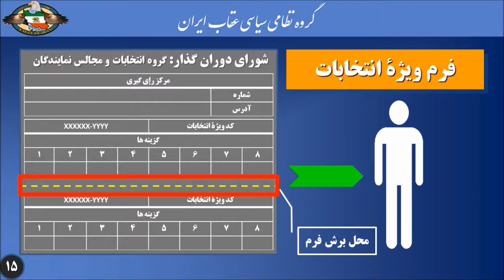Voting slip Slide 15